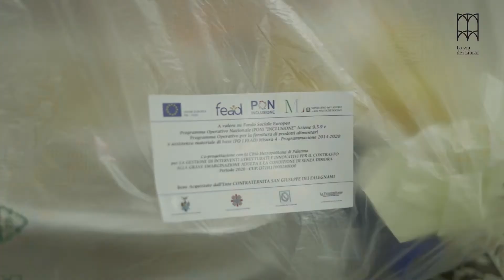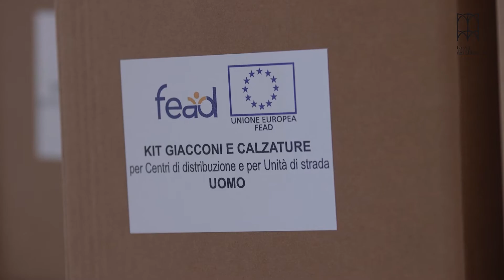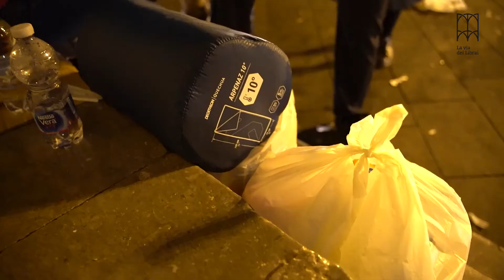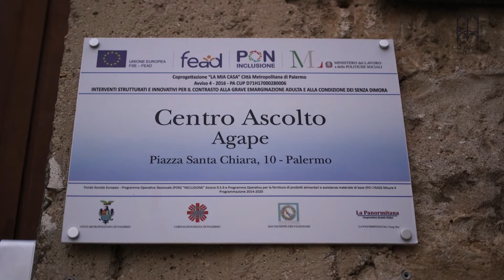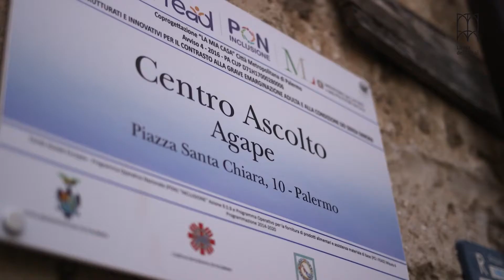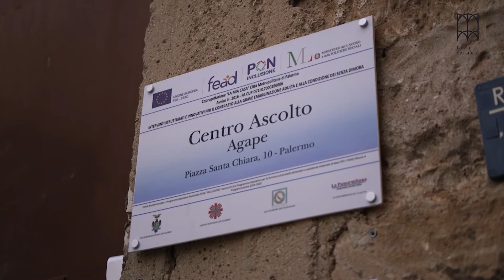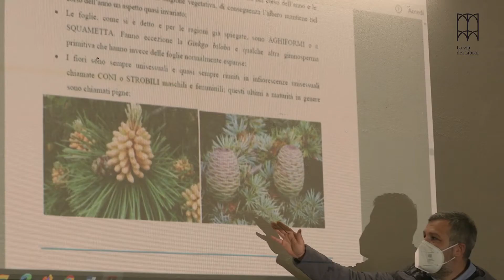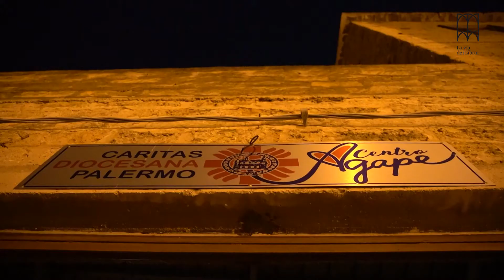VDL2021 Web | Progetto "La Mia Casa"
La via dei Librai Web | ENTI CULTURALI

Presentazione del Progetto La Mia Casa a cura della Fondazione San Giuseppe dei Falegnami e della Caritas Diocesana Palermo.